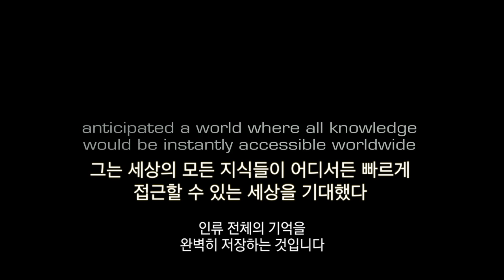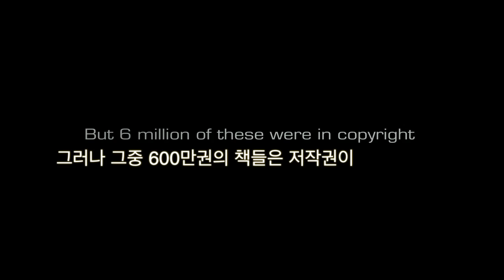[D-BOX] 구글 북스 라이브러리 프로젝트 예고편 (Google And The World Brain)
[D-BOX] 구글 북스 라이브러리 프로젝트 (Google And The World Brain)